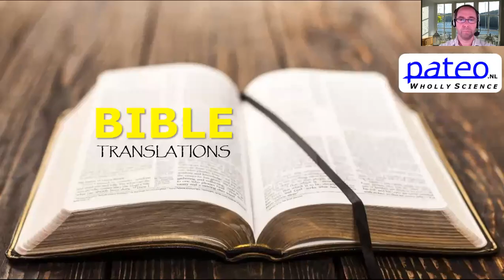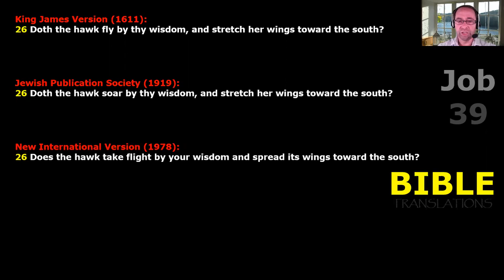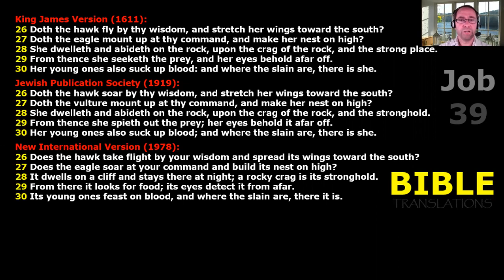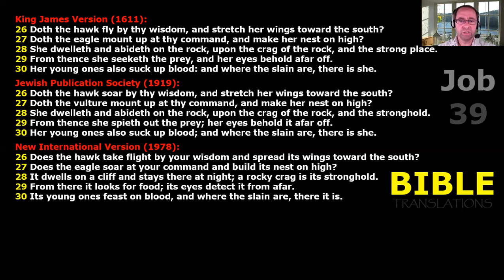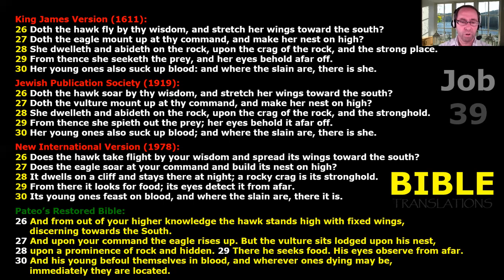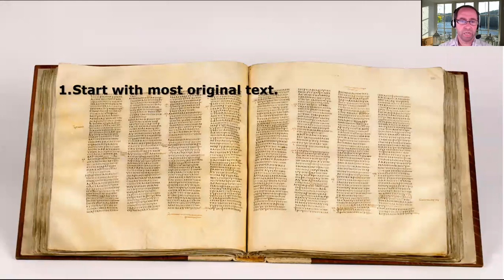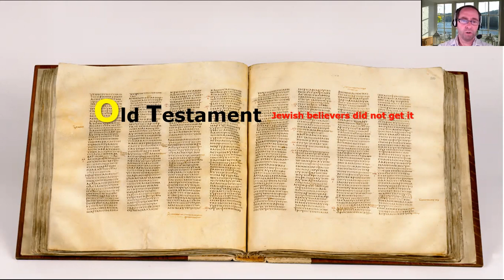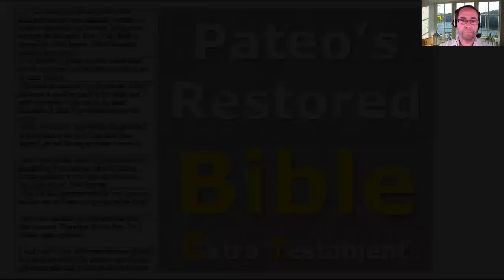Pateo TV on Bible Translations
In this 52nd episode of Pateo TV, all-round researcher Johan Oldenkamp (PhD) shows fundamental errors in the common Bible translations. He does this on the basis of the last four authentic verses of the 39th chapter of the Biblical Book of Job. In this video presentation, Dr. Oldenkamp shows essential omissions in the King James Version (from 1611), in the translation of the Jewish Publication Society (from 1917), and in the New International Version (from 1978) of these verses. To put an end to all those wrong translations, he started with his own translation: Pateo’s Restored Bible. On top of that, he is also creating an Extra Testament in which both the Old and the New Testament are explained verse by verse.